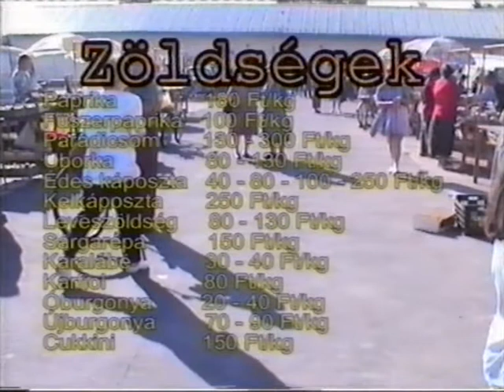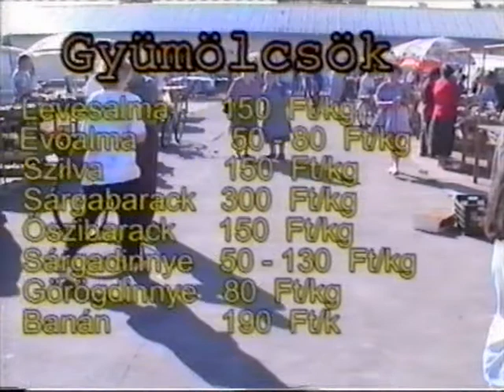Piaci körkép (2000.07.07)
Balmazújvárosi Hírmagazin 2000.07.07. Piaci körkép